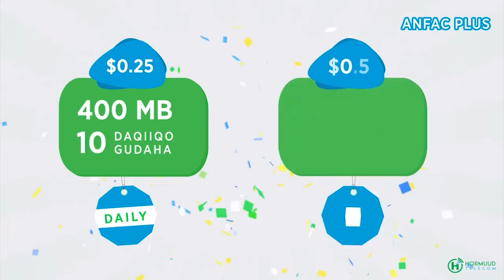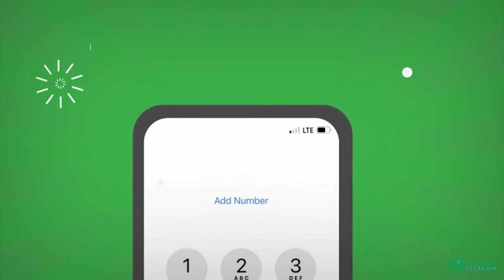QODOBADA WARKA EE SMS TV 27/4/2022